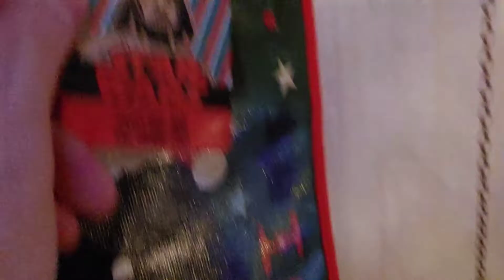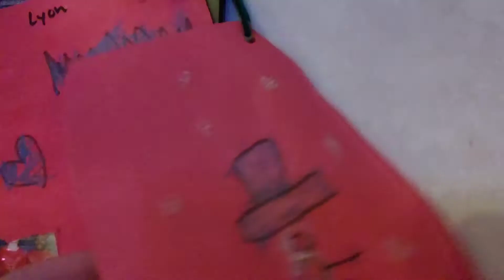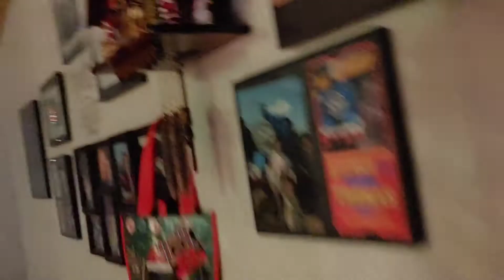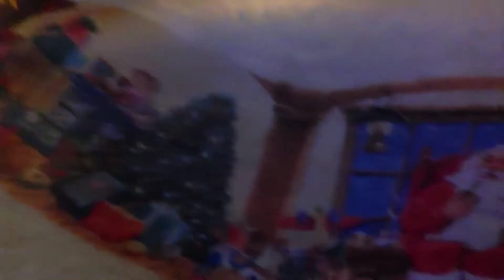Tonight is Christmas Eve!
I will be showing you what we have decorated for the house this year! There's the Christmas Tree, Christmas Wreath, Stockings, Candy, and so much more! I'm so excited that tomorrow is Christmas! Merry Christmas Eve to all of you! :D